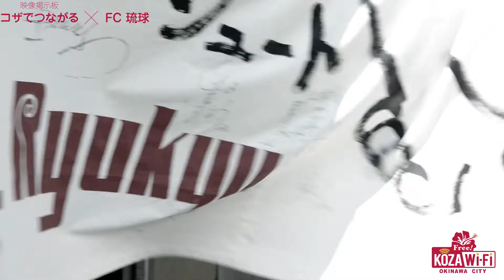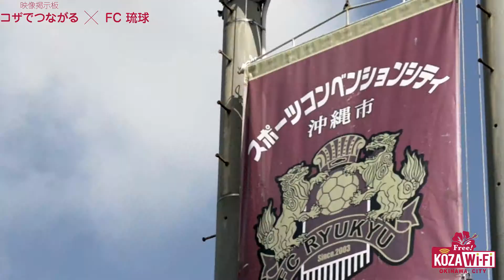【沖縄の無料Wi-Fi】コザでつながる×FC琉球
沖縄県（沖縄市コザ）の無料Wi-Fiスポット
沖縄市の観光スポットで無料で使えるフリーWi-Fi「コザWi-Fi」

・沖縄こどもの国
・コザ運動公園 (陸上競技場スタンド席)
・プラザハウス
・沖縄市漁業協同組合パヤオ直売所
・JAおきなわ中部ファーマーズマーケットちゃんぷる〜市場
・ミュージックタウン音市場
・沖縄市民小劇場あしびなー
・東南植物楽園
・沖縄市民会館
・コザ運動公園内 沖縄市体育館
・沖縄市庁舎 (1階・2階)

▽沖縄市コザWi-Fi（サービスエリアMAPはこちら）

▽コザWi-Fiでつながる（沖縄市コザはWi-Fiが無料）

▼沖縄市観光ポータルサイト コザウェブ

『コザの裏側』MC 宮島真一がフリーWi-Fi（コザWi-Fi）をPR！
映像掲示板と題し来場者のコメントやイベント風景をクールに演出！
沖縄市コザの魅力を再発見！